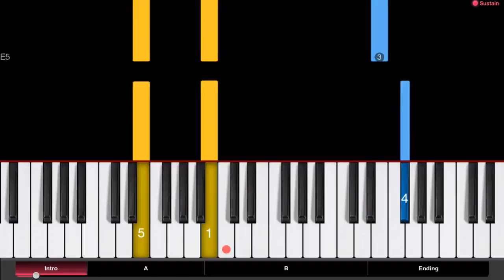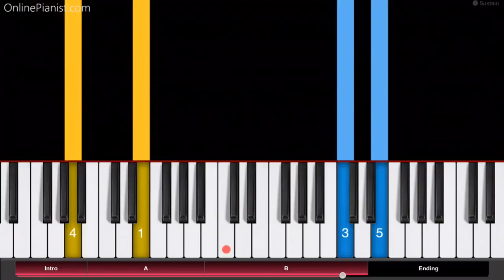Naruto - Sadness and Sorrow - EASY Piano Tutorial - How to play Sadness and Sorrow - ナルト